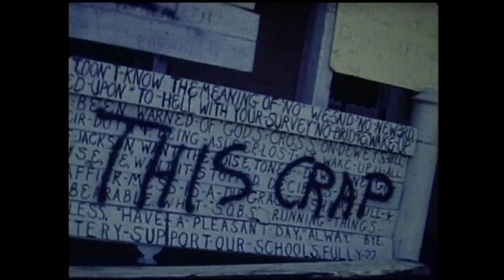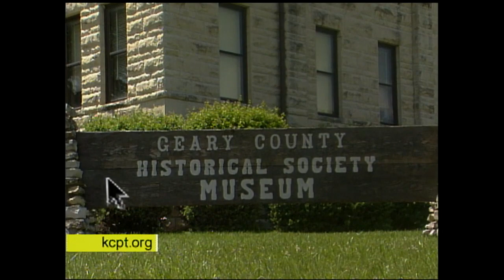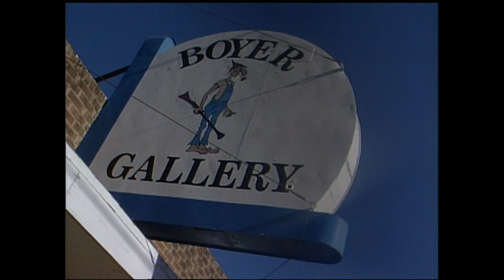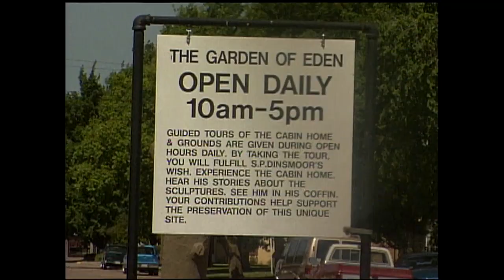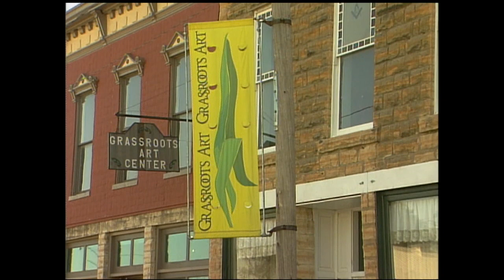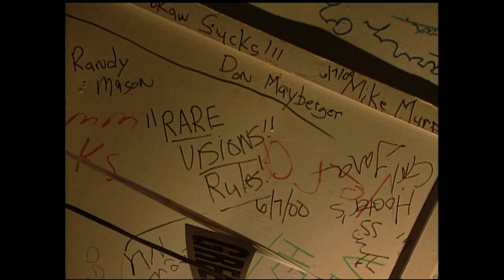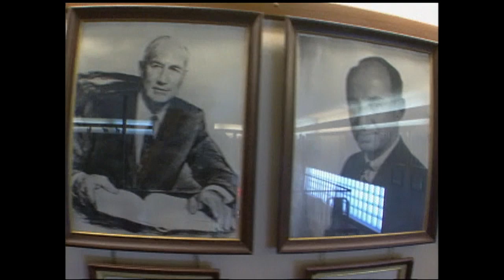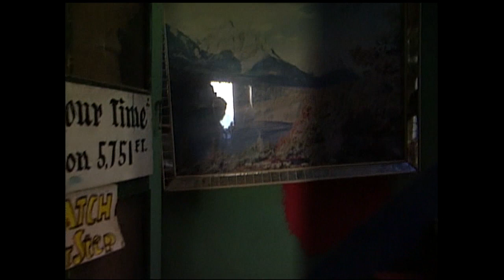Fort Riley, KS, to Genoa, CO | Rare Visions & Roadside Revelations, Ep. 503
The wonders of Kansas include the Atomic Cannon in Fort Riley, a historical lingerie show in Junction City, the mechanical miniatures at the Boyer Gallery in Belleville, the world's largest ball of twine in Cawker City, the Garden of Eden and the Grassroots Art Museum in Lucas, Vera's Tavern in Hunter, and the Hall of Presidential Also Rans in Norton. And in Genoa, Colorado the Wonder Tower.